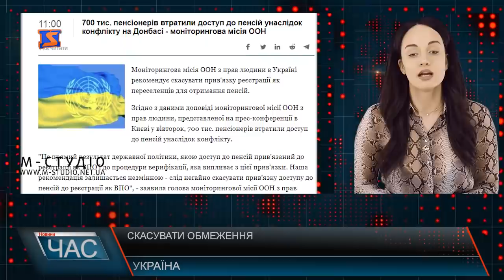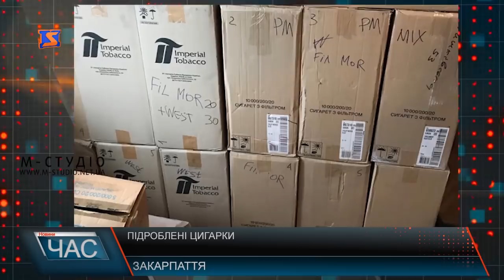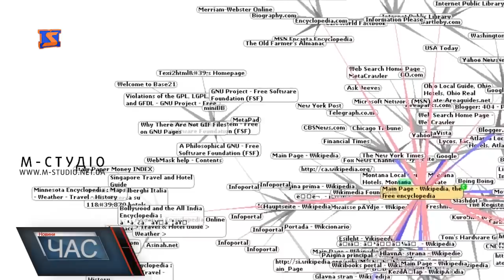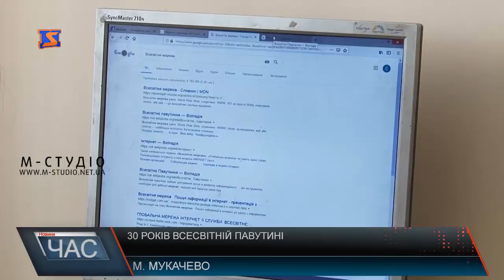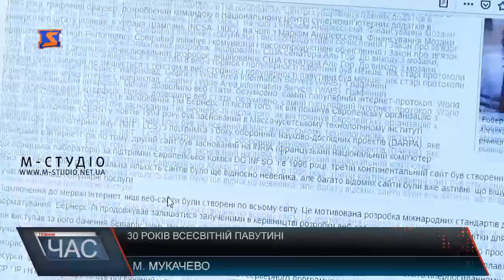Програма “ЧАС”. Hовини Закарпаття за 12 березня 2019 року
Прогнози синоптиків. Що очікувати від погоди
Страшний діагноз. Допомогти хворому
Великий піст. Духовне очищення